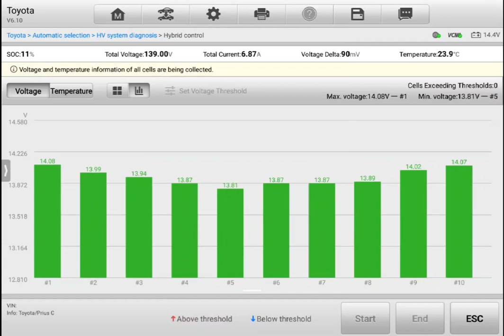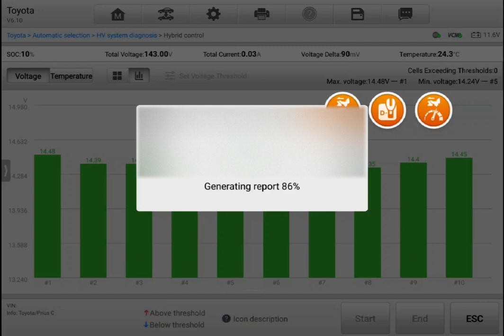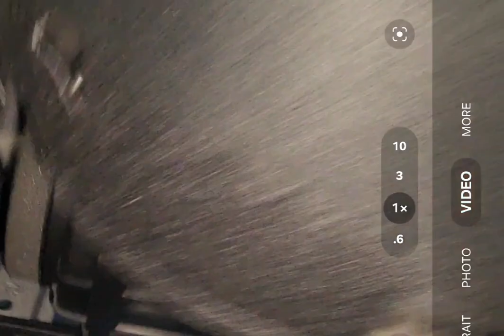Pre purchase inspection hybrid 🔋 dynamic discharge test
Attention Sada

Hybrid inspection Auckland